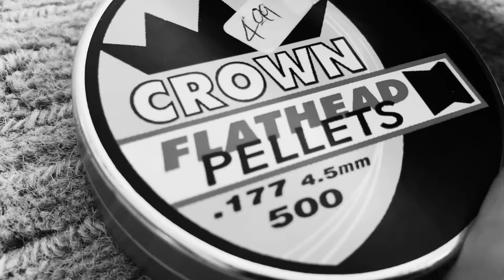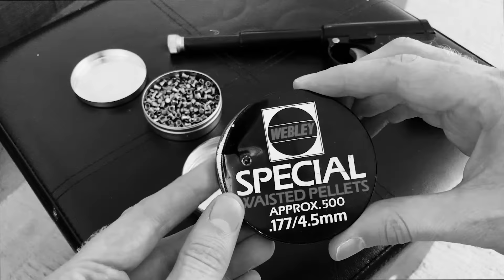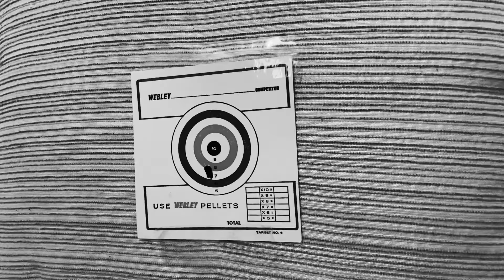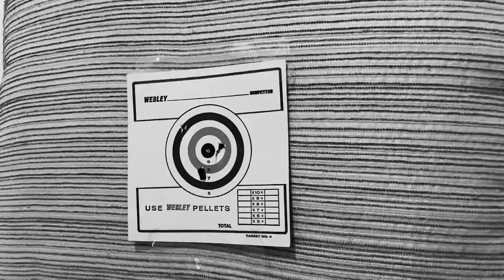The Gat (air pistol)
This is a short video on the Gat air gun, a low power pistol that introduced many young people to the hobby of air gunning. Not exactly the greatest gun, but it was a lot of fun and people seem to have much affection for it.